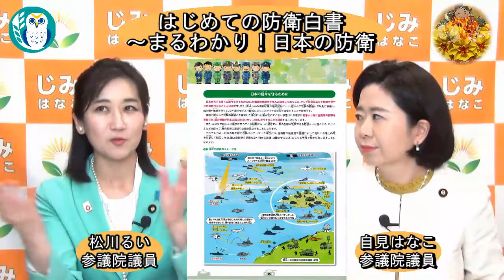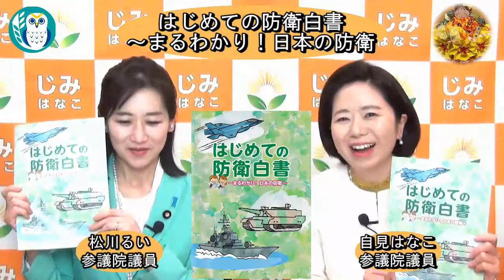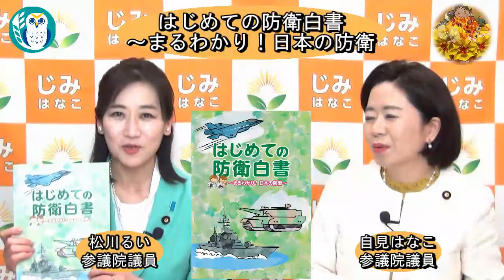自見はなこひまわりチャンネル第68回「松川るい先生に訊く②はじめての防衛白書～まるわかり！日本の防衛～」自見はなこAJER2022.4.12(1)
自見はなこ　ひまわりチャンネル

第68回

松川るい先生に訊く②
    はじめての防衛白書
～まるわかり！日本の防衛～

自民党参議院議員　自見はなこ氏

自見はなこSNS関連URL